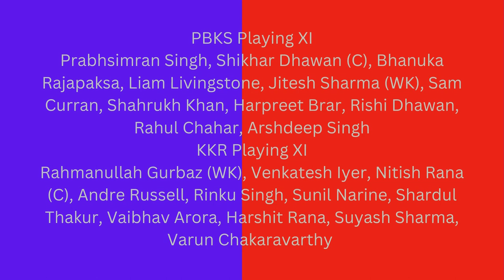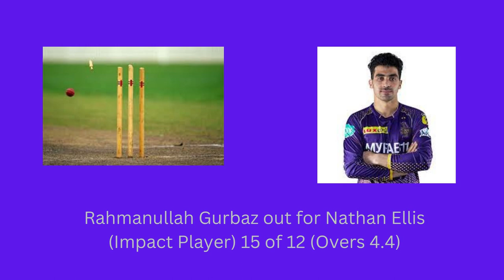IPL 2023 Match 53 Live Score PBKS VS KKR _Wanderlust India